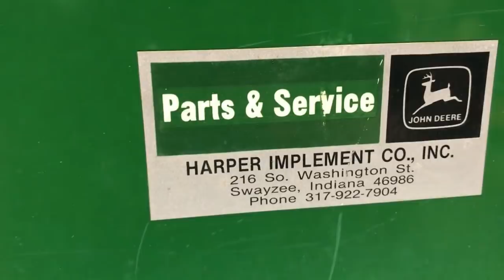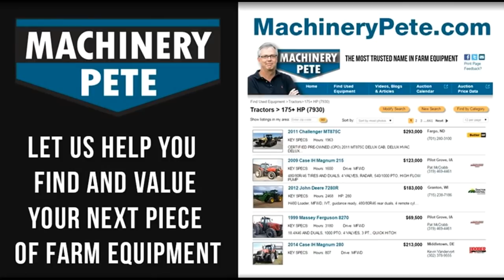1991 John Deere 2955 2WD Tractor with 491 Hours and Loader in Indiana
Machinery Pete interviews Jeremiah Polk with Polk Equipment, Inc. in Leesburg, IN about the 1991 John Deere 2955 2WD tractor they recently took in with only 491 actual hours on it, with a John Deere 265 loader. The tractor will sell on Polk Equipment Inc.'s annual winter auction in early 2020.